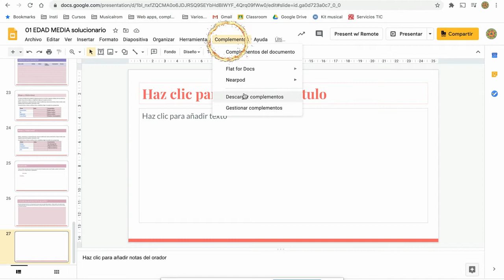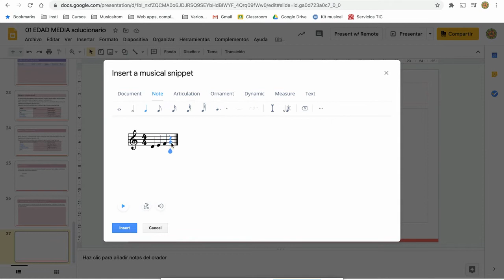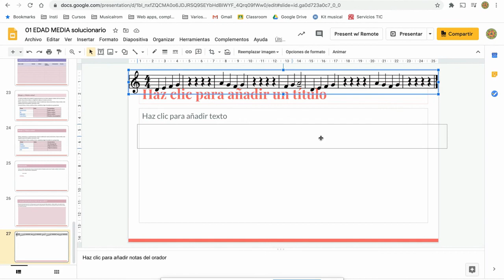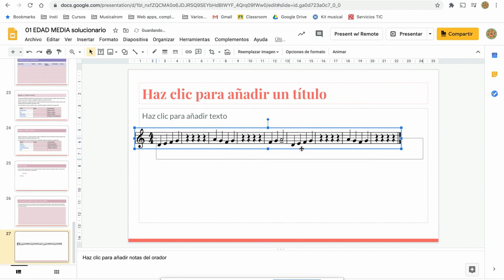Insertar partitura en documento o presentación con complemento Flat for Docs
Cómo insertar una partitura en un documento de Google o una presentación, mediante el complemento Flat for Docs